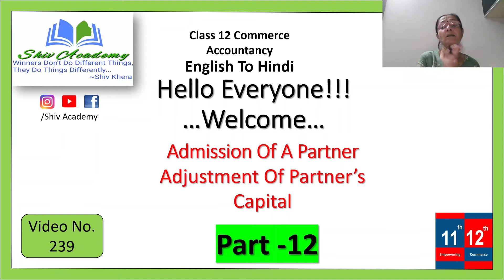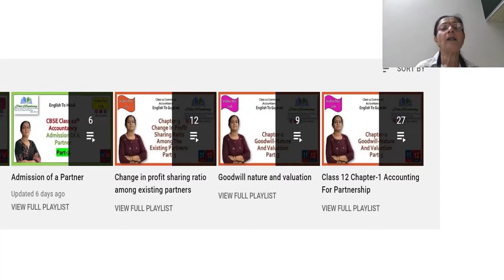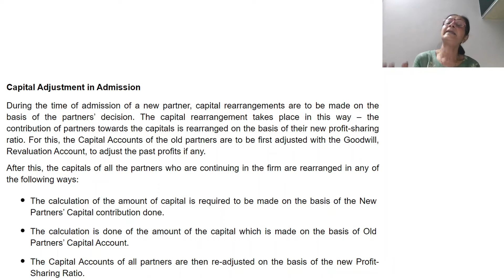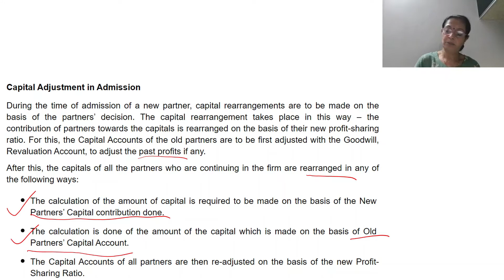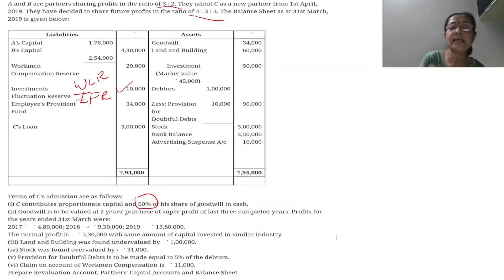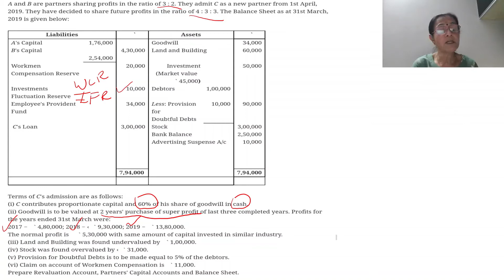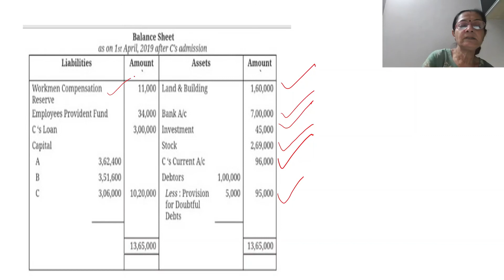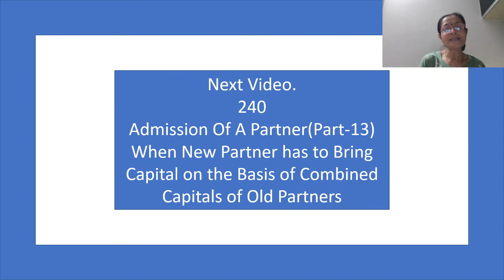Accountancy|Class 12|Admission Of a Partner|Part 12|Adjustment Of Partner’s Capital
Accountancy
Class 12
Admission of a  Partner Part 12
Video no.239
Watch all parts For Full Chapter
also available full course of class 11 accountancy
For CA-CS-BCOM-BBA-MCOM-MBA